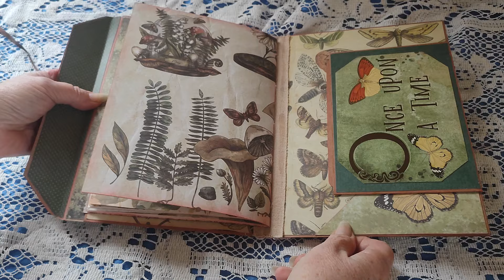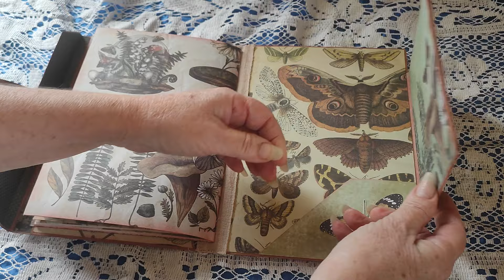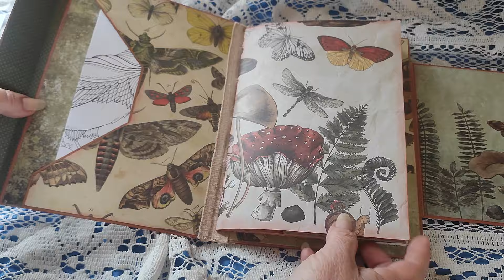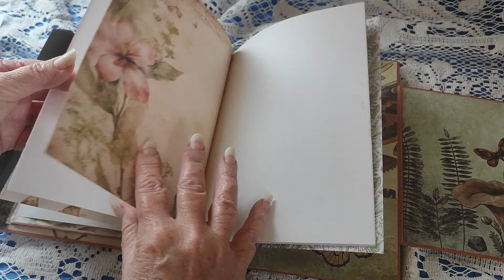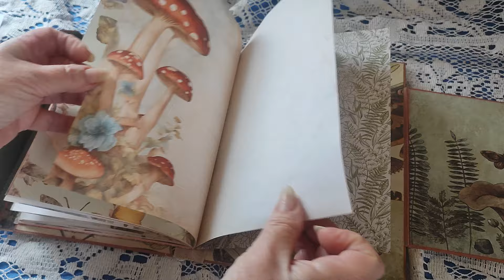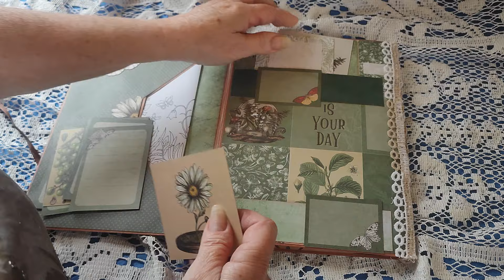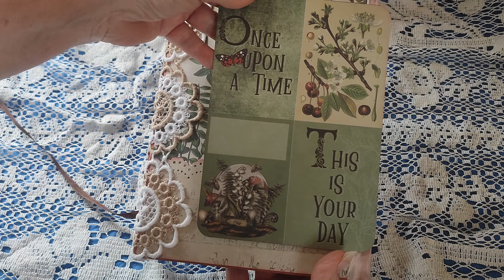Folio junk once upon a time, scrapbooking, junk journal, folio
Bonjour tout le monde !! cela fait longtemps que l'on ne sait plus vue, mais j'ai beaucoup pensé à vous !!!
tout d'abord je tiens à souhaiter la bienvenue à toutes les nouvelles personnes qui me suivent, votre intérêt ma fait chaud au cœur !
Alors comme vous pourrez le voir cette année je ne vais pas faire que des albums et oui on m'a demandé des choses sur le marché de noël et donc je me suis lancée dans de nouvelles aventures qui je l'espères vous plairont tout autant, mais je n'arrête pas pour autant les albums photos
je vous laisse découvrir une de ces nouveautés
A très vite pour la suite des nouveautés !!
gros bisous